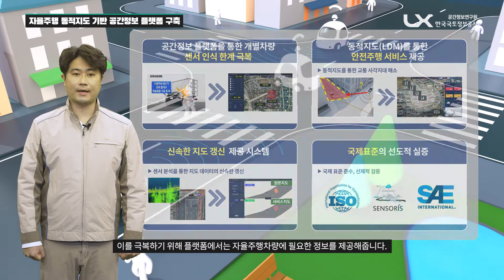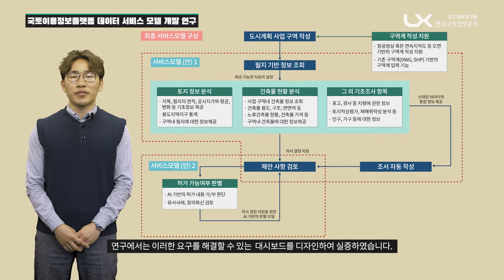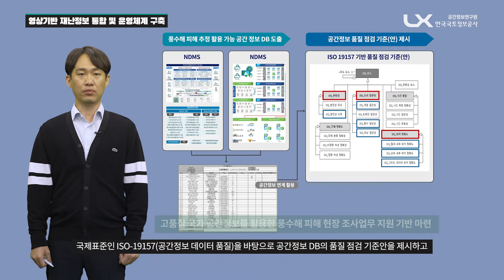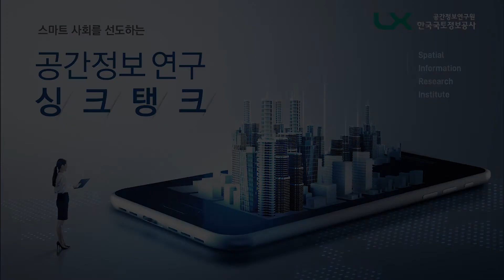LX 공간정보의 미래 컨퍼런스 2021| 2020 LX SIRI 대표연구성과 11선 세션2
공간정보연구원들의 피땀눈물(?)의 결과인
연구성과를 통해 공간정보의 오늘과 미래를 확인하세요!

LX 공간정보의 미래 컨퍼런스 2021에서는
LX SIRI 대표 연구성과 11선을
LXTV를 통해 공개하고 있습니다.

00:18  5. 자율주행 동적지도 기반 공간정보 플랫폼 구축, 김민찬 박사
01:36  6. 정밀도로지도 공동구축 추진방안 연구, 임준혁 박사
03:19  7. 국토이용정보플랫폼 데이터 서비스모델 개발 연구. 박상진 박사
04:18  8. 영상기반 재난정보 통합 및 운영체계 구축. 원석환 박사